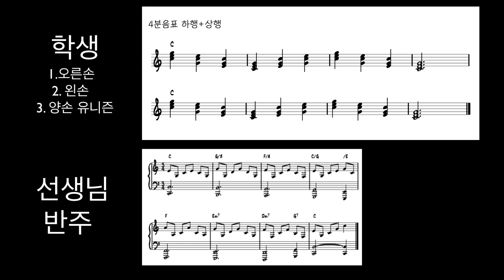[backing track / 연습] 세상에서 가장 빠르게 피아노 코드 외우는 방법 1. 메이저 3화음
학생과 선생님이 함께 즐겁게 연습할 수 있을꺼야~
자~ 피아노 앞으로!

사보: 홍진희

태경이삼촌 채널 가입링크 !
1. 월 4900원으로 태경이 삼촌을 응원해주세요!
2. 월 12000원으로 월 1회 피드백을 받아보세요!
3. 그냥 돈 많으면 30000원으로 먹여살려주세요!